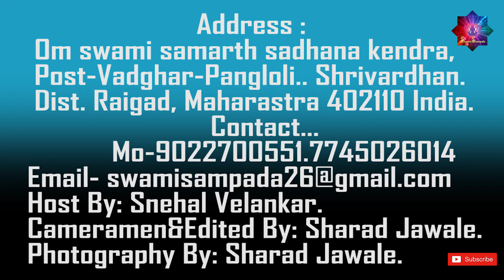आपके शुभ काम होने के लिये किजीए श्री स्वामी समर्थ जी का ये अनुष्ठान, shri swami samarth, om swami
Gurukul,
   A place where students used to learn and grasp a deep knowledge on different subjects which is known as school or college now a days. we go to  school to know the subject and not to learn subject.
  In this channel I am going to show you a different school which is actual ancient gurukul where you can learn thoroughly on subjects which our Rushi’s have written in Veda, Upanishad and in Puranas.  you can learn in this gurukul like Guru-Shishya Parampara. you won’t see such gurukul now a days.
  Guru is true guider who make you learn so many things which helps you to grow in your life and Guru is most important person in your life who teaches you to find a true way to live a good life. In this channel I am going to tell you In gurukul how we can learn to live healthy, wealthy and peaceful life.
  Address:
Om swami samarth sadhana kendra,
Post-Vadghar-Pangloli.. Shrivardhan.
Dist. Raigad, Maharastra 402110 India.
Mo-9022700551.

Host By: Snehal Velankar.
Cameramen&Edited By: Sharad Jawale.
Photography By :Sharad Jawale.